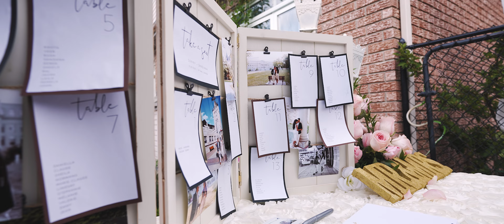Sandiana & Sunny | Palm Tree Studio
Billings Estate National Historic Site